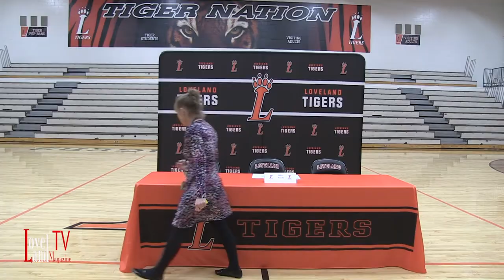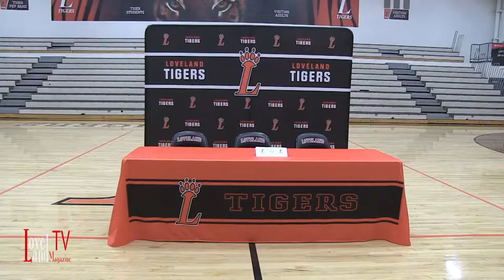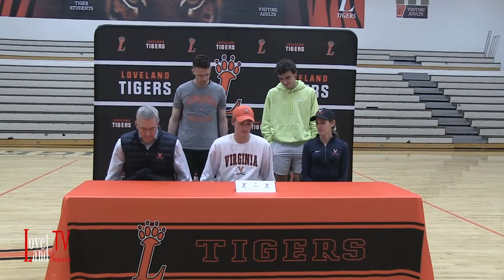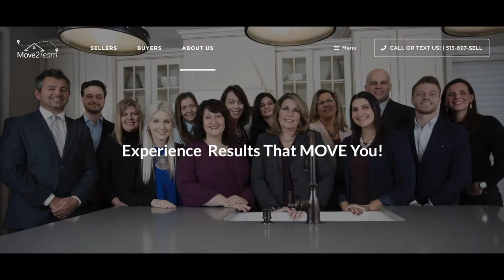Spring National Signing Day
Loveland, Ohio - It was Spring National Signing Day on Wednesday, April 13 at Loveland High School. Congratulations to the following Student-Athletes, who have committed to play their sport at the collegiate level.